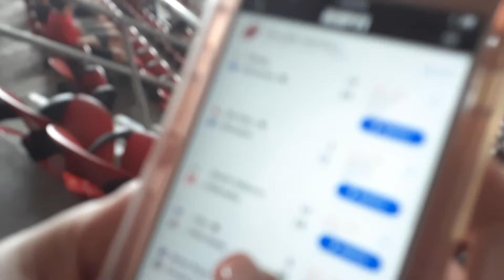INSIDE THE MERCEDES BENZ STADIUM :D